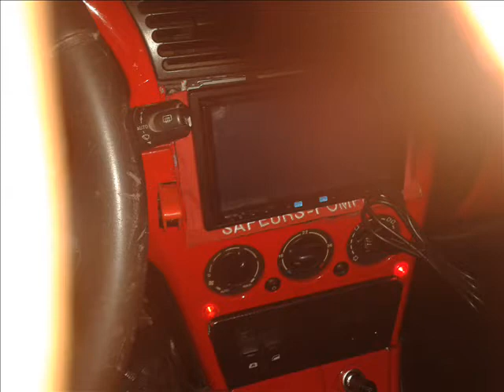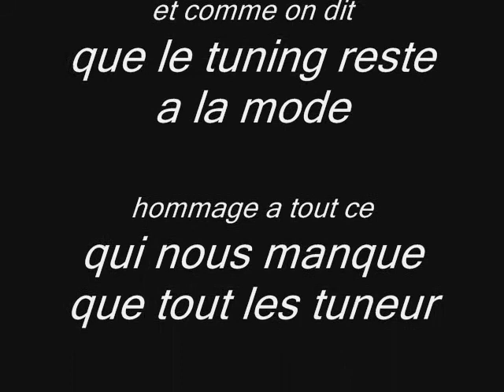angels tuning show 2013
meeting angelo